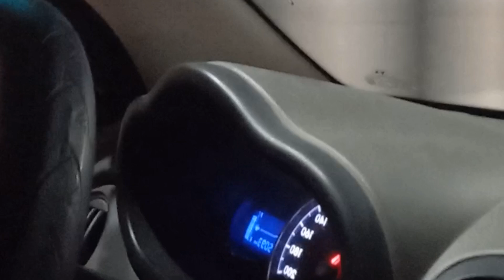barbecue berry momo